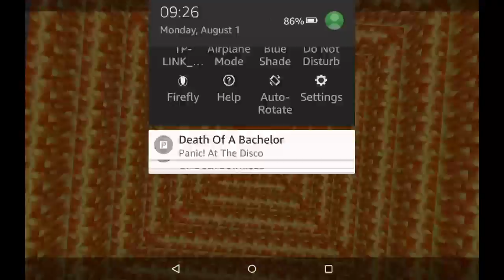Minecraft Lava Texture Twister!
Thx for watching! Lots of Luvz